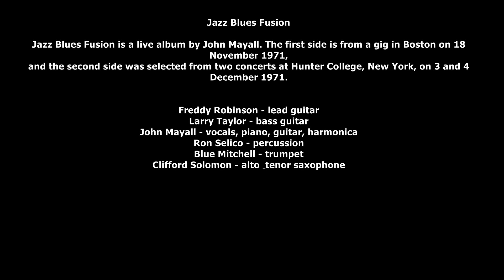Spring Ride Rt 107, Lg Ver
Description: Longer version of Route 07 Spring ride
Song "Country Road" By John Mayall on Jazz Blues Fusion Album